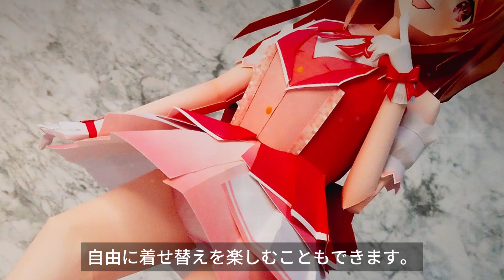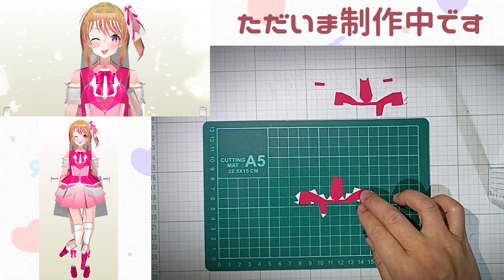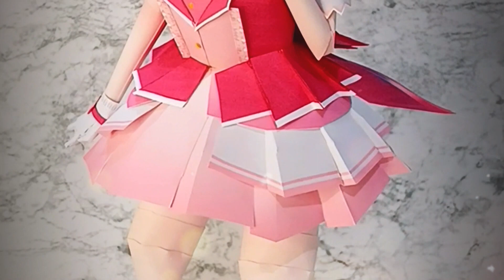【ペーパーフィギュア】星野ルビー（推しの子）アイドル衣装作ってみた Anime Bishoujo Papercraft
↓ペーパークラフト用展開図はこちらからダウンロード可能です

🌟紙で簡単に美少女フィギュアを作る制作動画をお届けします。作ってみたい方は、ぜひ参考にしてみてください。

🛠 使用ツール
3Dモデリングソフトウェア: 「Metasequoia（メタセコイア）」
ペーパークラフト用展開図制作ソフトウェア: 「ペパクラデザイナー」

お気に入りの作品をぜひ見つけてみてください